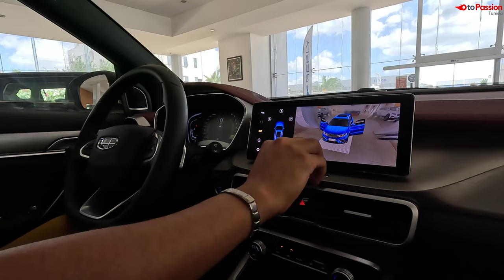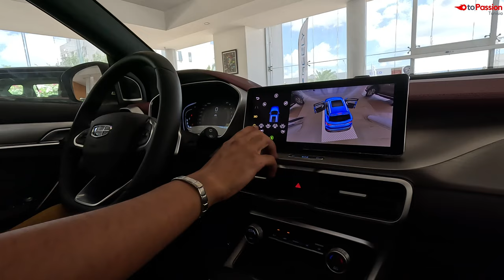Essai de la Geely coolray en Tunisie : هوية جديدة سوف تغير رأيك !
0:00 تقديم
0:33 من الخارج
5:53 الصندوق الخلفي
7:12 المقاعد الخلفية
8:45 من الداخل / القدام
12:44 الفروقات بين الفئتين
15:45 Parking automatique
18:06 تجربة القيادة